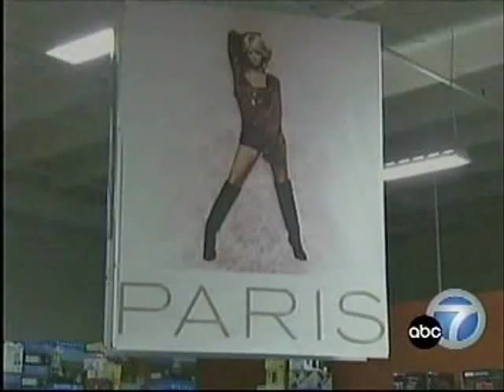Ronald Richards, Esq. re Paris Hilton on ABC 7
Beverly Hills Attorney Ronald Richards commenting on Paris Hilton on ABC 7